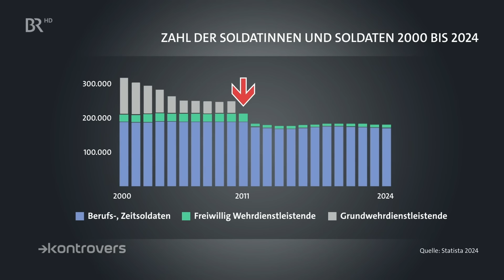Personalnot bei der Bundeswehr: Debatte um die Wehrpflicht | Kontrovers | BR24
Seit dem russischen Angriffskrieg auf die Ukraine drängen Politik und Experten immer stärker darauf, die Personalnot der Bundeswehr zu lösen. Der Bundesverteidigungsminister will das Land wieder "kriegstüchtig" machen. Braucht Deutschland wieder eine Wehrpflicht?
Autor: Till Rüger